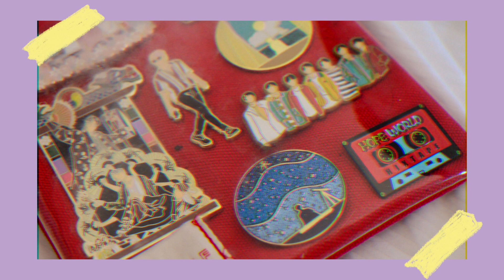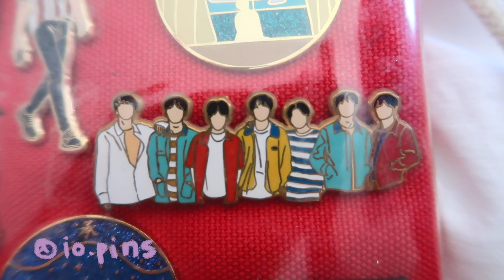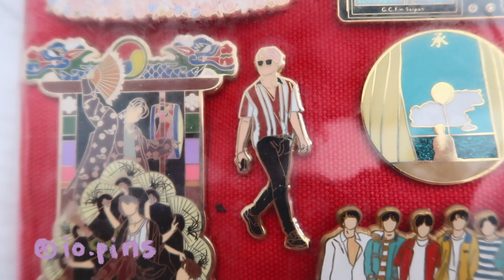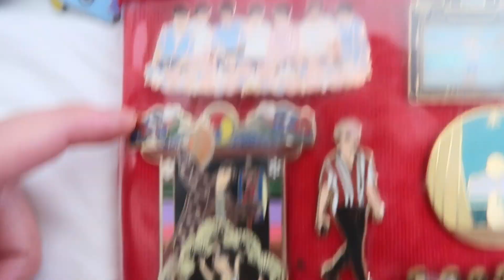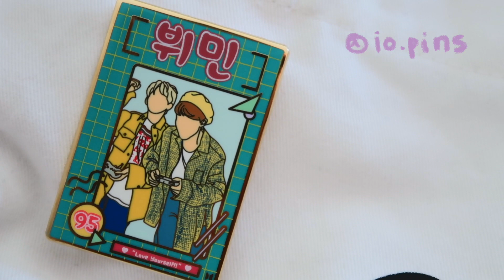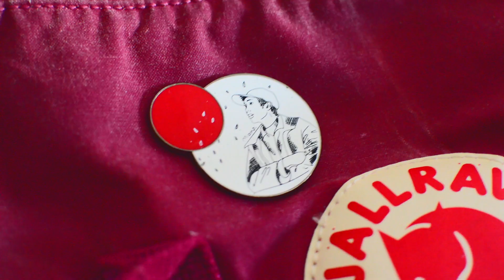My BTS Enamel Pin Collection ( + Disney, Line Friends, & Kakao) ☺️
hi hi :3 it's been a while since i sat down and filmed a video (that isn't a vlog) so i decided to share with y'all my pin and patch collection! I've been collecting different sorts of pins since around 2015 to accessorize my clothes but I am just showing my pins specifically related to BTS, Disney tsum tsum, Line, and Kakao. I love collecting these and it makes me really happy to wear them :') I hope you enjoy and feel inspired to start your own collection! You can find all sorts of diff enamel pin makers based off your interest on instagram and etsy. :)